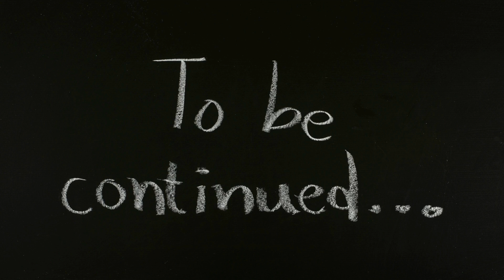😅 Enid was late going to the airport because she woke up late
🖐 Hi everyone, welcome to @Axelinesh!  A channel full of entertaining videos mainly playing Toca Life World 👍

Title:  "Enid was late going to the airport because she woke up late."

Description: In this captivating tale, follow Enid, a forgetful and quirky traveler, as she embarks on an unexpected adventure at the airport. In a rush to catch her flight, Enid realizes she has forgotten to return the hotel key she had borrowed during her stay. Panicked, Enid's race against time begins as she navigates the airport's bustling corridors and encounters a series of unexpected obstacles along the way. With her determination and resourcefulness, Enid's journey takes unexpected twists and turns, leading to surprising encounters and heartwarming moments. Join Enid as she learns valuable lessons about responsibility, spontaneity, and the power of human connections in this delightful and humorous story of mishaps and self-discovery. "Enid's Last-Minute Airport Dash: A Forgotten Hotel Key's Tumultuous Journey" will keep readers on the edge of their seats, eagerly flipping the pages to discover how Enid's adventure unfolds.